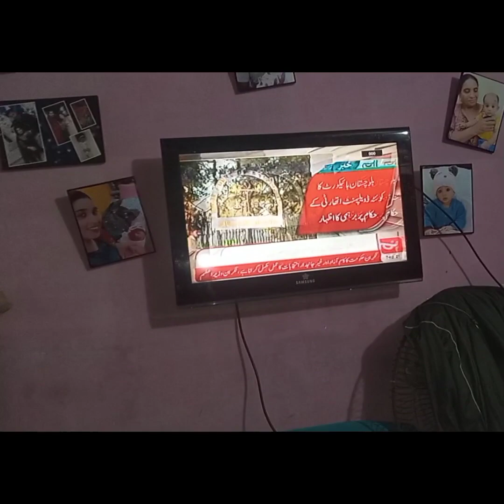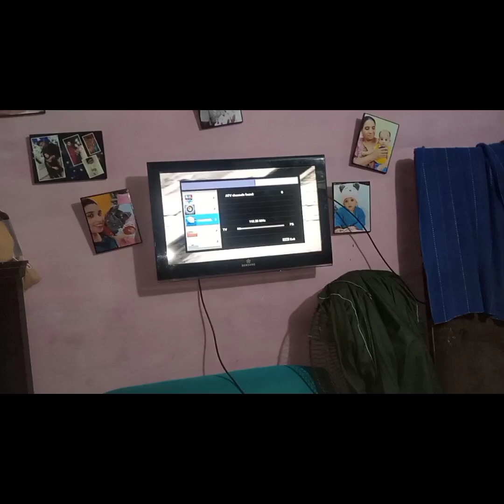September 21, 2023